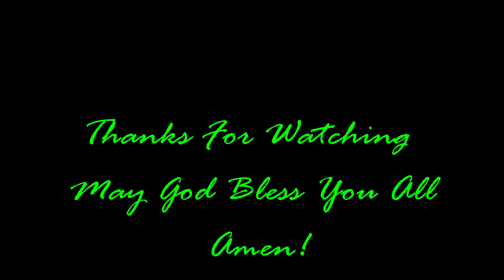Mothers song in khiamniugan dialect in MHPCC Ministry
Mothers Day song in khiamniugan I MHPCC Ministry